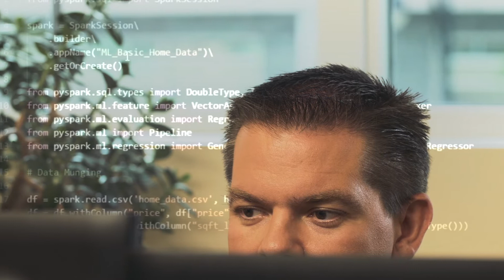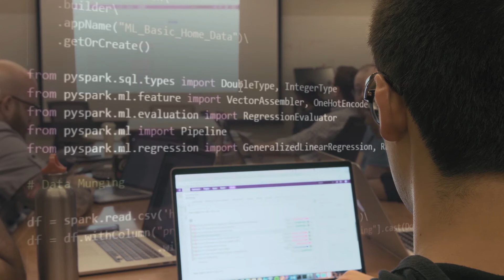Our Culture of Innovation at UPMC Enterprises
At UPMC Enterprises, we are using science and technology to solve some of health care's greatest challenges.